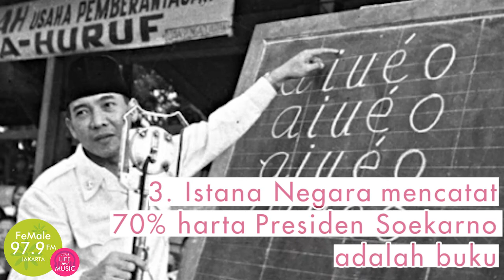Pemimpin Dunia Yang Gemar Membaca Buku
Tiga pemimpin terkemuka di dunia ini memiliki kegemaran membaca buku bahkan sejak kecil.
Happy Read A Book Day (6 September)
97.9 FeMale Radio
Love Life Love Music